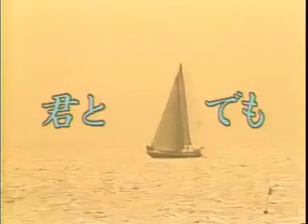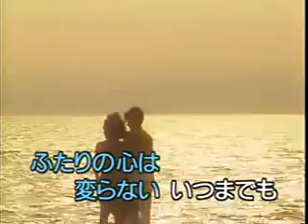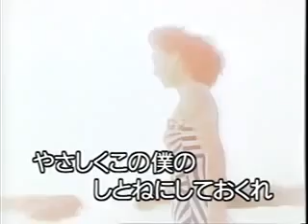Kayama Yuzo Kimi to Itsumademo 「君といつまでも」 原曲 ♪加山雄三